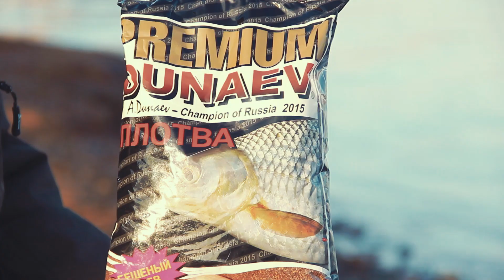Рыбец сырть на фидер. Ловля фидером зимой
Приветствуем, друзья!!! В этом сюжете, Владимир Павлищев отправился в поисках такой удивительной рыбы как рыбец, еще её называют сырть или вимба. Ловля этой сильной и красивой рыбы очень увлекательна!